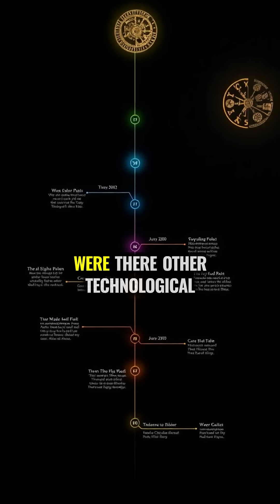The 2,000-Year-Old Computer That Shouldn't Exist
Scientists discovered a 2,000-year-old computer in a shipwreck that could predict eclipses and planetary movements with stunning accuracy. This ancient Greek marvel had technology so advanced it wouldn't be seen again for over 1,500 years.